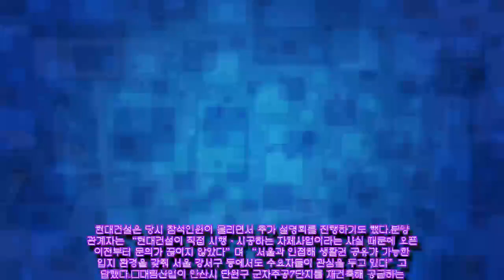강남 ‘로또청약’ 강북으로…‘마포 프레스티지 자이’ 3만명 북적